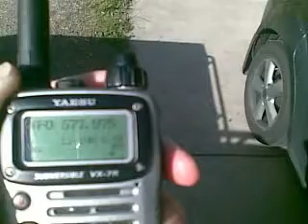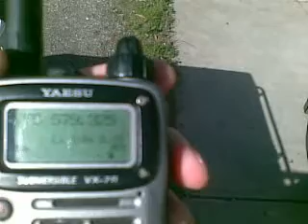AURFSCAN.com - More 500Mhz Fun!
Again today I decided to keep exploring the 500Mhz band, came across a few more things. I started on the same frequency as yesterday and then tuned up the band a bit more. I didn't have a long length of coax for my antenna so I was using the rubber ducky.